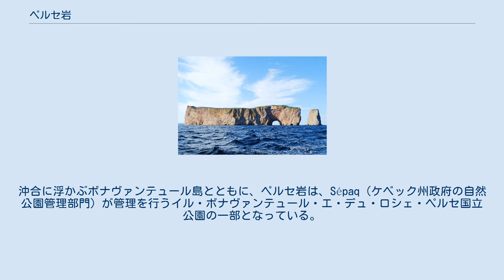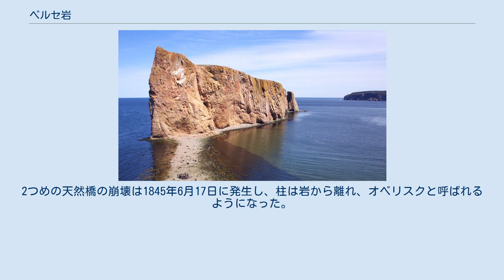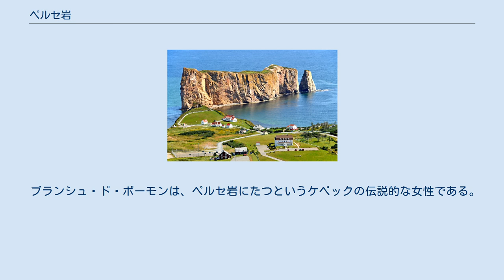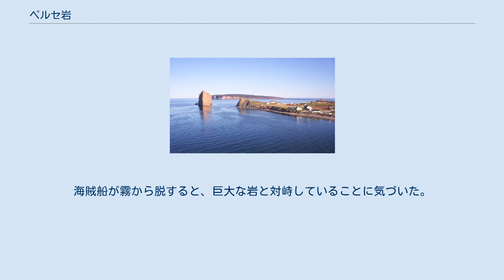ペルセ岩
ペルセ岩 （Rocher Percé）は、切り立った崖と壮大な天然橋を持つ岩だらけの無人島である。
島は、カナダ・ガスペ半島の東端、セント・ローレンス湾にあり、ケベック州の村ペルセと向かい合っている。
沖合に浮かぶボナヴァンテュール島とともに、ペルセ岩は、Sépaq（ケベック州政府の自然公園管理部門）が管理を行うイル・ボナヴァンテュール・エ・デュ・ロシェ・ペルセ国立公園の一部となっている。
 ペルセ岩はガスペ半島最大のシンボルとみなされている。
 島は3億7500万年前に生じた石灰岩の海食柱で、長さ433m、幅90m、標高最高地点88mである。
岩の重量は500万トンと推測される。
天然橋そのものは15mの高さがある。
ペルセ岩は、干潮時に現れるトンボロによって本土とつながっている。
その台地の上に植物の薄い植生をもち、島は海鳥の避難所として機能し、オオハシウミガラス、ウミガラス、ハジロウミバト、ミツユビカモメ、カワウ、ミミヒメウ、セグロカモメ、オオカモメ、クロワカモメが集まる。
 2つの天然橋を持つペルセ岩。
1760年に画家ハーヴェイ・スミスが描いた絵画 かつて、ペルセ岩は大陸とつながっていた。
16世紀初め、フランスの初期の航海者ジャック・カルティエはこの地に到着し、岩層に3つの天然橋があることに気が付いた。
長い時間の間に、これらのうち2つの天然橋が姿を消した。
2つめの天然橋の崩壊は1845年6月17日に発生し、柱は岩から離れ、オベリスクと呼ばれるようになった。
現在残る天然橋は約400年後に姿を消すと推定されている。
 20世紀初頭から、旅行者たちがガスペ、ペルセ、ボナヴァンテュール島を訪れるようになった。
 ブランシュ・ド・ボーモンは、ペルセ岩にたつというケベックの伝説的な女性である。
ノルマンディー生まれの美しいブランシュ・ド・ボーモンは、16歳の時に熱愛する騎士レーモン・ド・ネラックと婚約した。
騎士はイロコイ族と戦うためブランシュを残してヌーベル・フランスへ旅立った。
ブランシュは騎士を追いかけてヌーベル・フランスへ向かった。
しかし、ブランシュの乗った船は海賊に攻撃され、海賊の船長は捕えたブランシュと結婚することにした。
彼女は運命を受け入れるふりをしたが、結婚式の日、乗組員たちの目の前で水中に飛び込み、海の中に姿を消した。
 次の夜、海賊船は濃い霧に巻き込まれた。
海賊船が霧から脱すると、巨大な岩と対峙していることに気づいた。
恐れおののく乗組員たちは、岩の頂上にヴェールをかぶった人物がいるのを見た。
彼らはそれがブランシュだと気づいた。
これが海賊への呪いの始まりであり、海賊船は岩に変えられた。
 騎士ネラックはイロコイ族に殺害された。
 伝説によれば、ペルセ岩に霧が出ると、騎士ネラックを探すブランシュの姿を垣間見るという。
 アンドレ・ブルトンは、『秘法十七番』において、彼を魅了したガスペ半島とペルセ岩を呼び起こしている。
1946年、詩人イヴァン・ゴル（fr:Yvan Goll）はペルセ岩に触発された詩、Le Mythe de la Roche percéeを書いている。